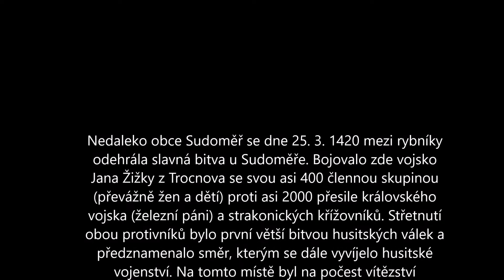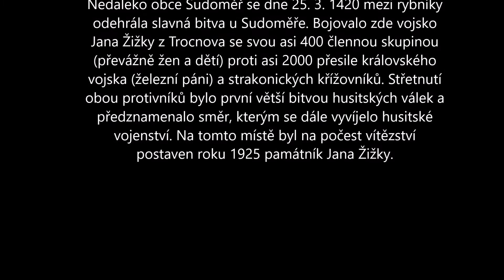Sudoměř - památník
Nedaleko obce Sudoměř se dne 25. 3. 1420 mezi rybníky odehrála slavná bitva u Sudoměře. Bojovalo zde vojsko Jana Žižky z Trocnova se svou asi 400 člennou skupinou (převážně žen a dětí) proti asi 2000 přesile královského vojska (železní páni) a strakonických křížovníků. Střetnutí obou protivníků bylo první větší bitvou husitských válek a předznamenalo směr, kterým se dále vyvíjelo husitské vojenství. Na tomto místě byl na počest vítězství postaven roku 1925 památník Jana Žižky.